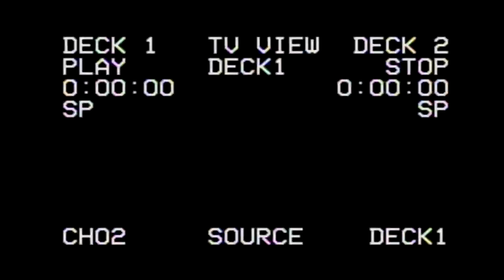ЗАБЛУДИЛАСЬ НОЧЬЮ В ЛЕСУ на ПИТБАЙКЕ И УТОНУЛА В ГРЯЗИ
Хэй, привет! В этом видео мы отправились кататься по полям и лесам, но в итоге увязли в грязи, не смогли завести один из скутеров и возвращались домой в темноте, не зная приведёт ли эта дорога к трассе...Или мы просто останемся в лесу до утра?...